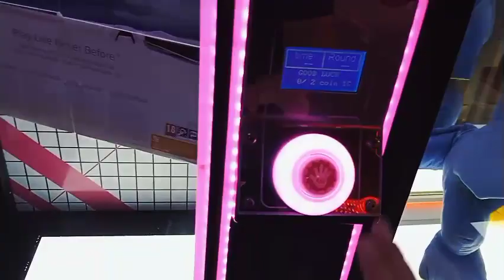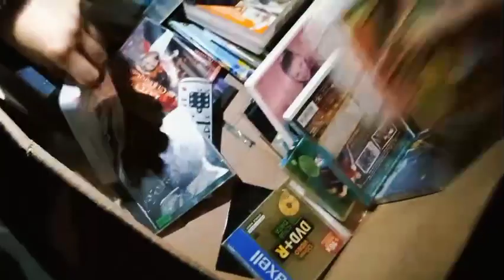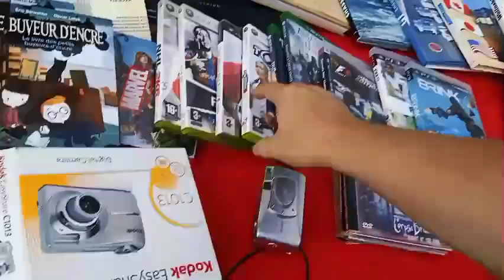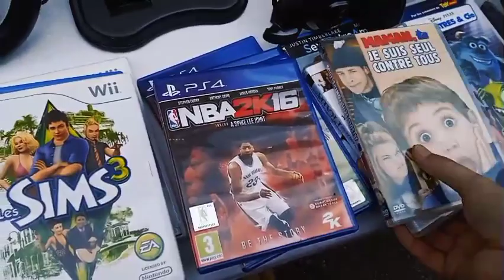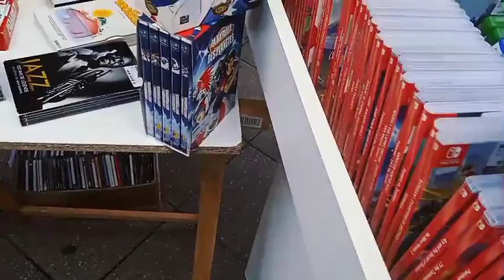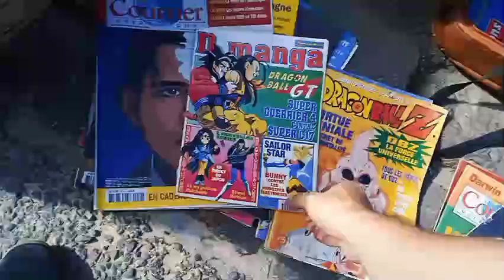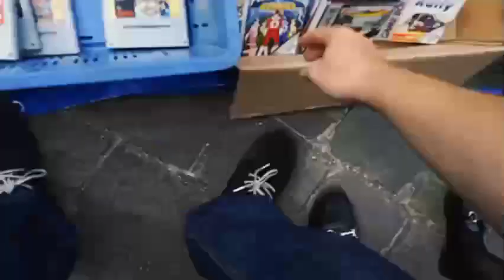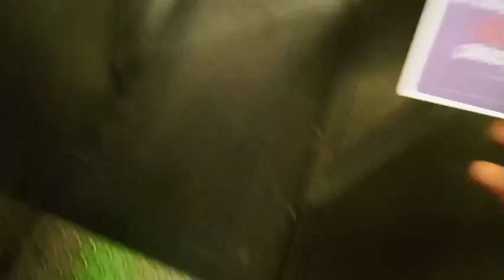Vlog Vide Grenier Live Spécial Braderie de Lille Partie 1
🎉 Découvrez ma deuxième journée de chine aux brocantes de Lille ! 🏺🎨 Venez avec moi à 8h pour dénicher des trésors 🕰️🔍
MES RESAUX
Le céréale gamer